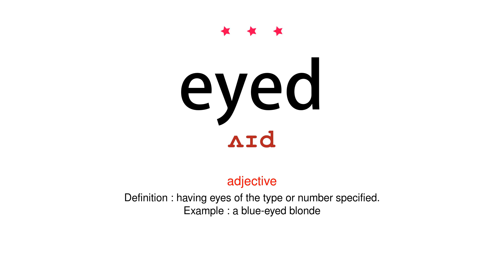How to pronounce eyed - Vocab Today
The pronunciation of the word eyed in Amercian accent is demonstrated in this video. If the word is from another language, such as brand name, it will be pronounced in its original language. Based on the word frequency, this is of 3 stars difficulty.

The word eyed has the following meanings:
1. (adjective)
Definition : having eyes of the type or number specified.
Example : a blue-eyed blonde